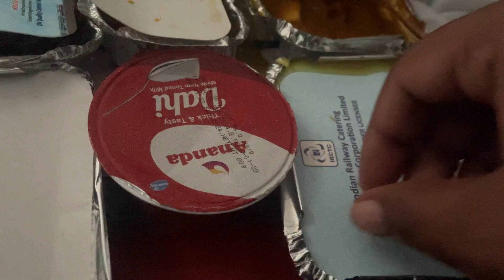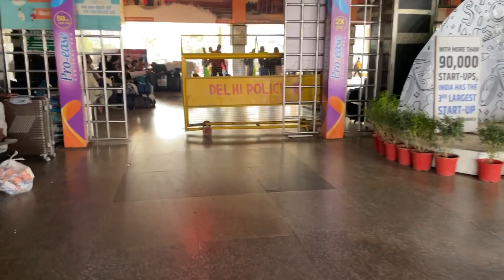TRAIN JOURNEY NAGALAND TO DELHI | STREET FOOD OF NOIDA | Jae Singh Vlogs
Vlog #98 Journey from Dimapur to Delhi